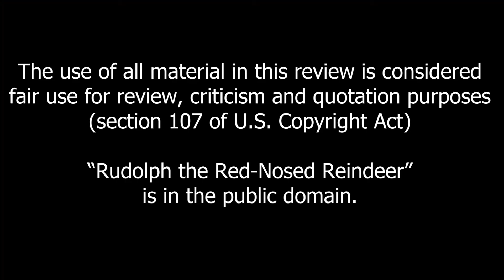"Rudolph the Red-Nosed Reindeer"- Benedict reviews #15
Max Fleischer's take on the classic tale of Rudolph.

*video sourced from Internet Archive. Sorry. Forgot to add that in the credits.